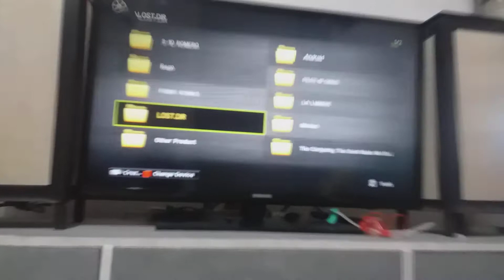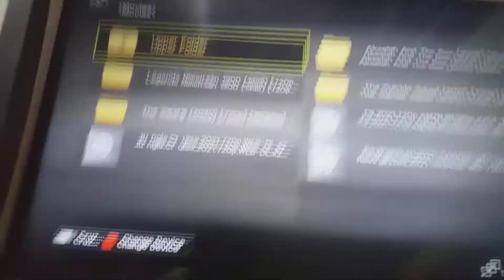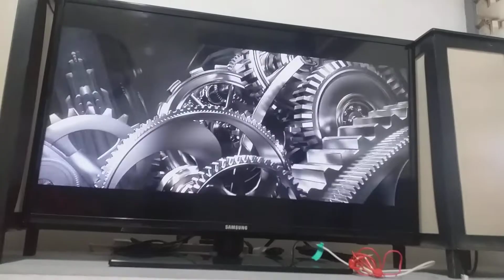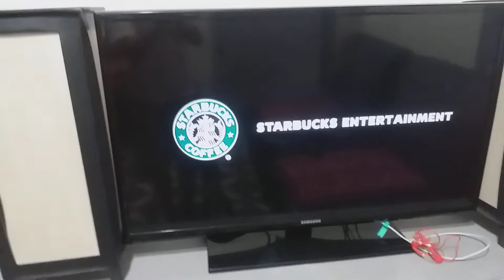hw (special ) - movie morning